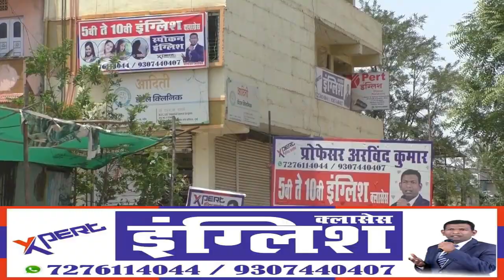अंबाजोगाईत विनाकारण फिरणाऱ्यावर अँटीजेन टेस्ट सुरु